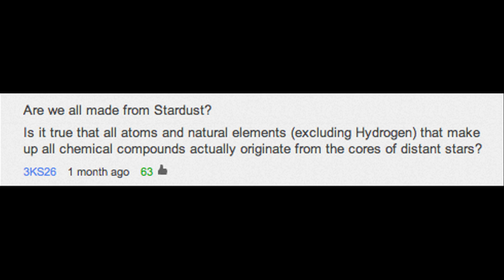Are We Stardust? - Ask The Expert #11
Director of Astrobiology at Columbia University Caleb Scharf answers the question, "Are we stardust?"

Leave your questions in the comment section or ask it in a video response!